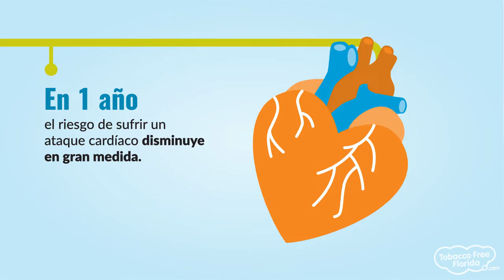Los Beneficios de Dejar de Fumar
Dejar de fumar puede agregar hasta 10 años a la expectativa de vida de una persona. Los beneficios para la salud que tiene dejar de fumar comienzan casi de inmediato después del último cigarrillo y continúan durante años si lo dejas para siempre.